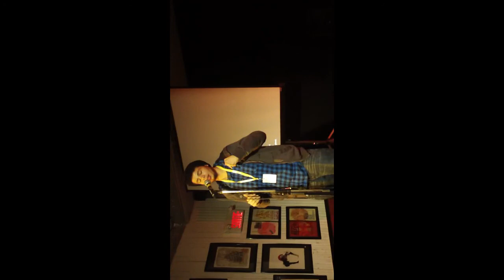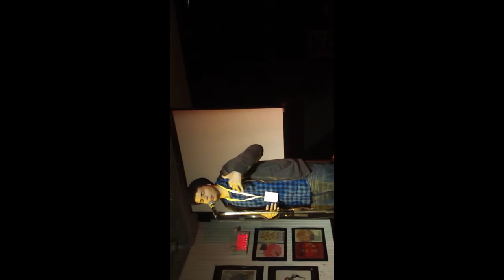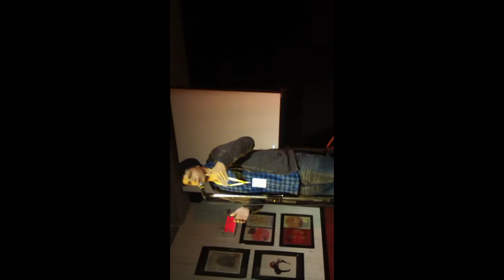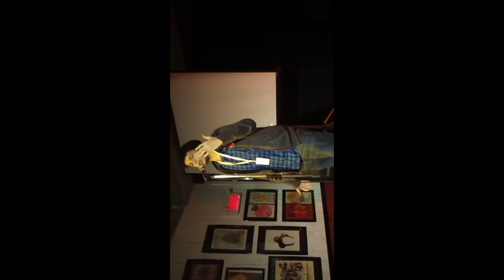Andre Fenton - Invisible Walls - Canadian Festival of Spoken Word 2013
Andre Fenton performing Invisible Walls at the Canadian Festival of Spoken Word. An annual event where 120 poets come together across Canada to compete.